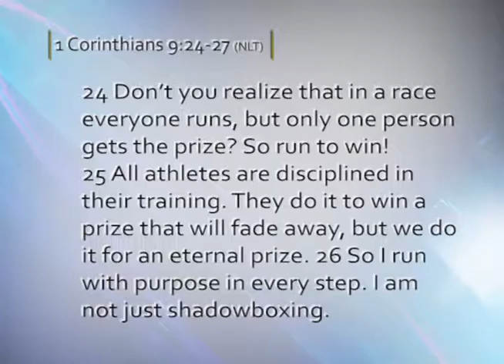FAME 07 03 16 THE MAKING OF A CHAMPION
FAME Church Manassas - The Making of A Champion Sermon